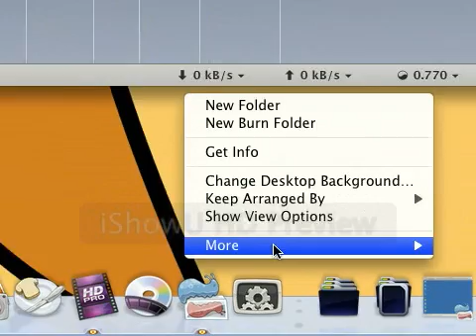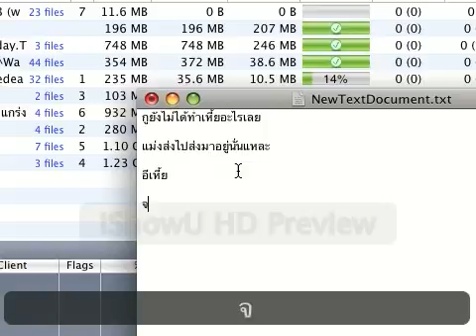uTorrent Mac - Connection When You Stop Torrents -KidMy.Org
Default Settings.

Stop job. No seeding. No Leech.

But it had send info to tracker.